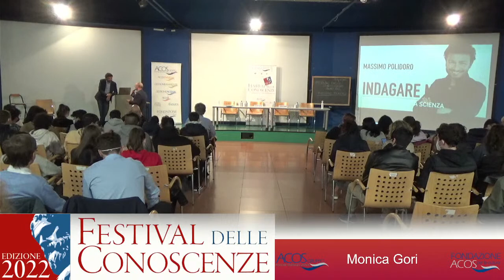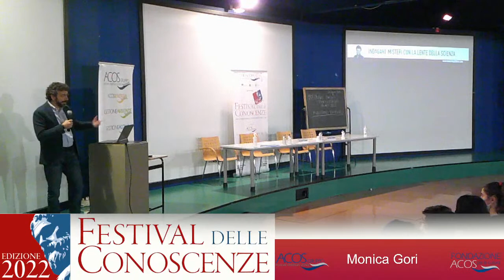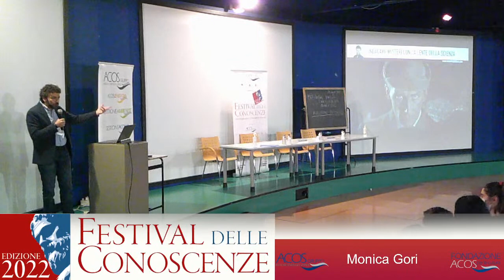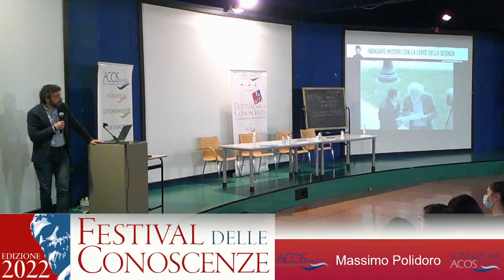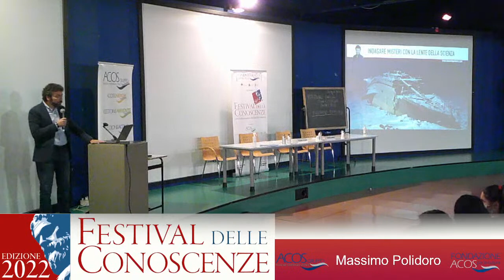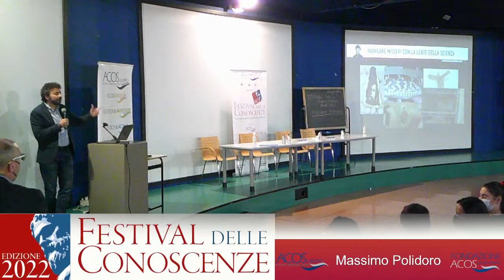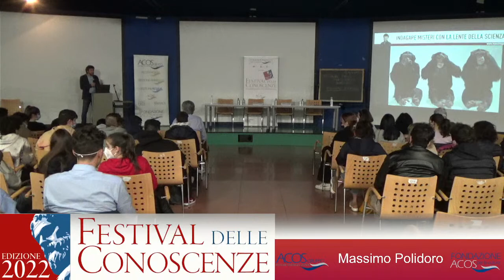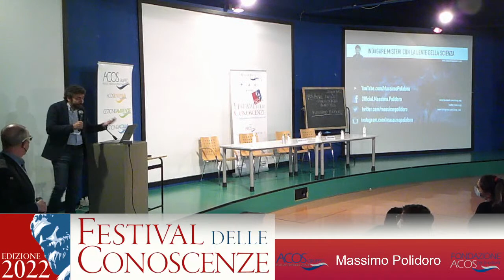MASSIMO POLIDORO Occhio alle bufale:la meravigliosa macchina dell’inganno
MASSIMO POLIDORO

Scrittore e giornalista è autore di oltre 50 libri e più di mille articoli. È tra i fondatori del CICAP (Comitato italiano per il controllo delle affermazioni sulle pseudoscienze) e dirige il CICAP Fest, Festival della scienza e della curiosità.

Ha insegnato “Psicologia dell’insolito” all’Università di Milano e insegna “Comunicazione della scienza” ai dottorandi dell’Università di Padova. Presenza fissa accanto a Piero Angela a Superquark, è autore di podcast per Audible ed è molto attivo sui social.